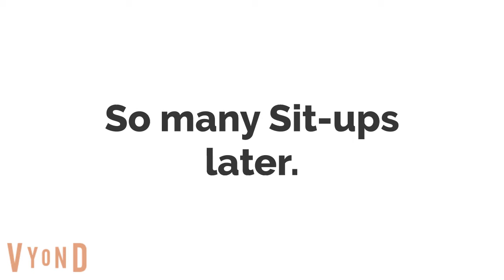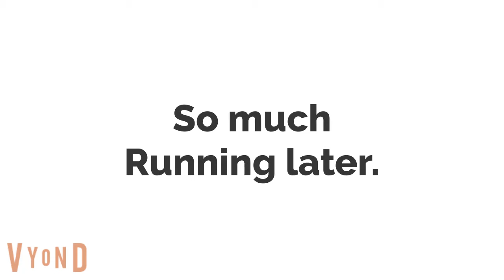Super Reader's have a school meeting part 2